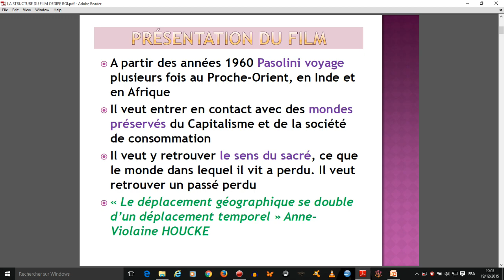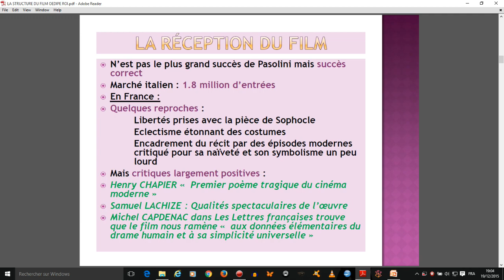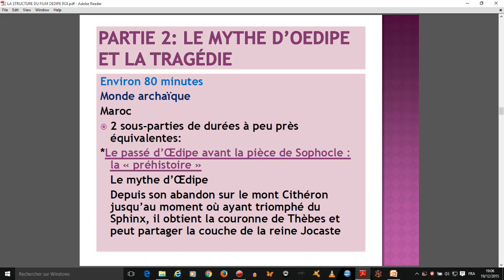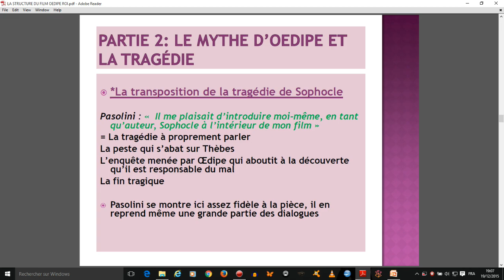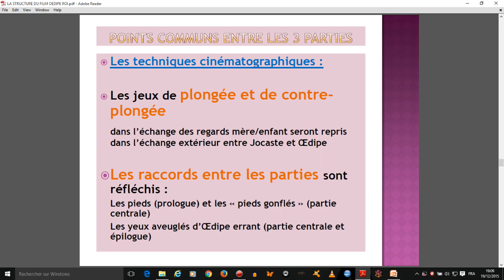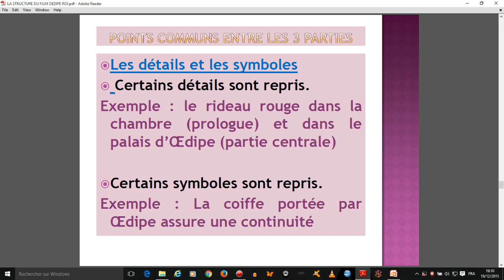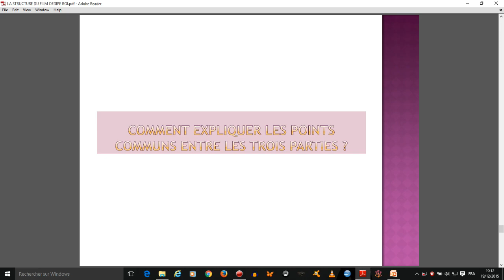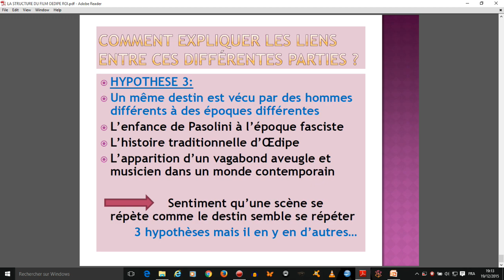LA STRUCTURE DU FILM OEDIPE ROI